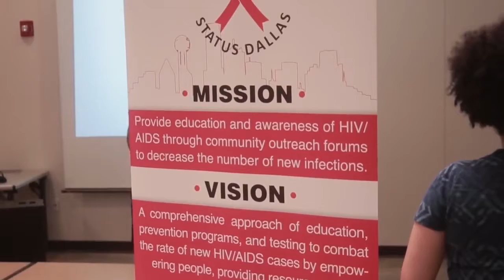James Thomas succeeding against all odds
Chris talks with Dallasite and founder of Southern Dallas Magazine, James Thomas about his success as an entrepreneur in a very tough industry.